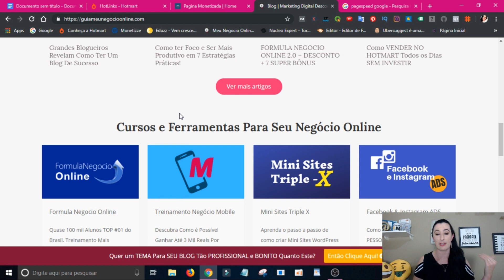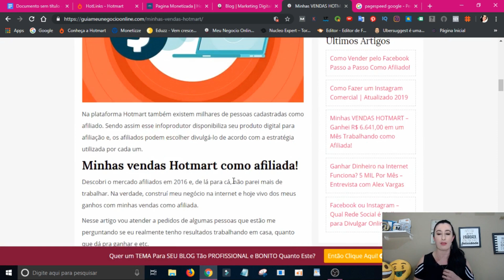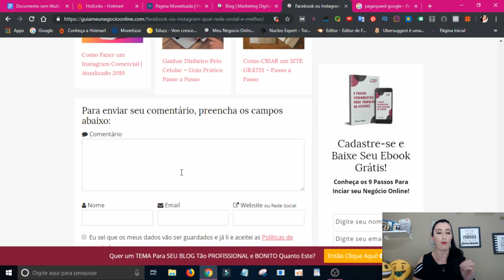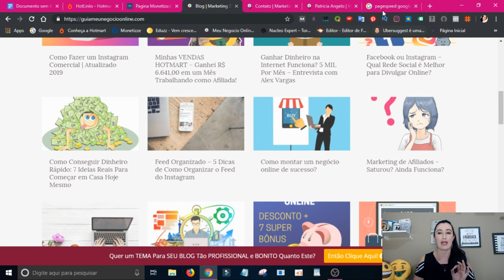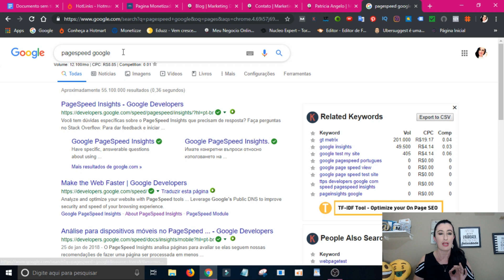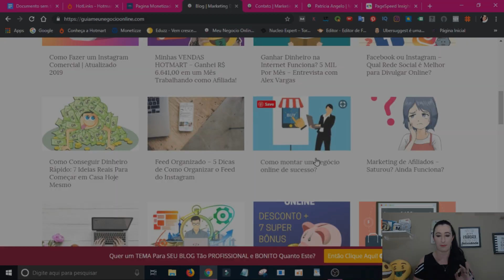Tema Avenger - Meu Blog de Cara Nova 🤩 | Patricia Angelo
Nesse vídeo vou te mostrar como ficou meu blog após instalar o novo tema Avenger.

Meu Blog está de cara nova. Instalei o Novo Tema Wp Avenger e me suspreendi com todos os benefícios que o novo tema Wordpress trouxe para meu Blog.

O tema Wp Avenger, além de ter uma aparência linda, é completamente voltado para conversões, tanto em vendas, quanto em criação de lista.

No entanto, essa não é a única vantagem que o Wp Avenger oferece para o seu Blog.

Com ele você vai ter um Blog muito mais rápido, o que aumenta suas chances de posicionamento nas primeiras páginas do Google.

Além disso, o Wp Avenger também oferece várias funcionalidades que não são encontradas em outros temas.

Como são muitas as vantagens, não deixe de assistir o vídeo até o final e acesse o link abaixo para conferir.

✅ Artigo: Como Ganhar dinheiro com Blog - 13 Dicas Essenciais Para Começar

Sucesso e até o próximo vídeo...